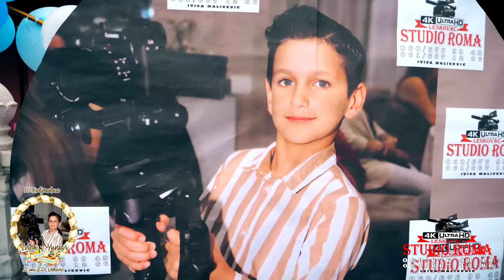10.RODJENDAN IVICA YUNIOR 21.05.2024 - STUDIO ROMA IVICA LESKOVAC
kamera:Ivica Malicevic
kamera: Osman Malicevic